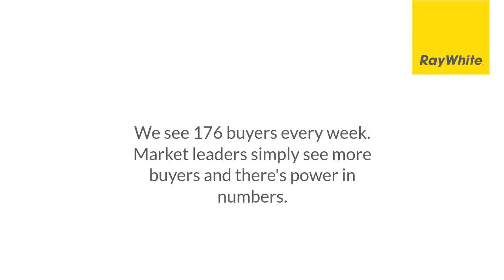3rd QTR 2019 Newtown Market Review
This video below covers the property market results for Newtown in the 3rd Quarter 2019.